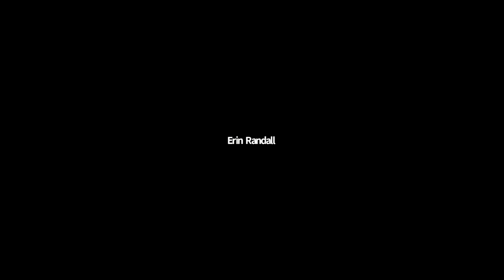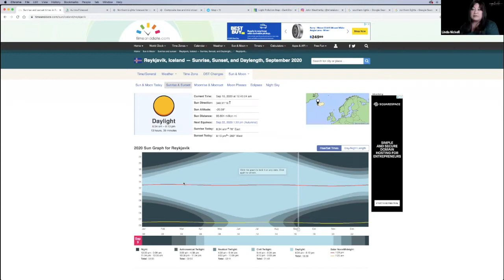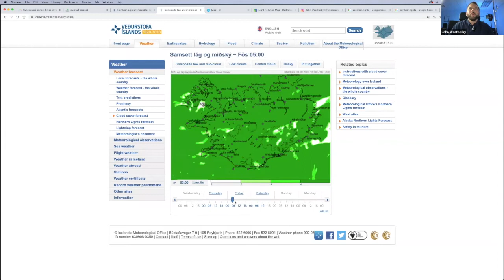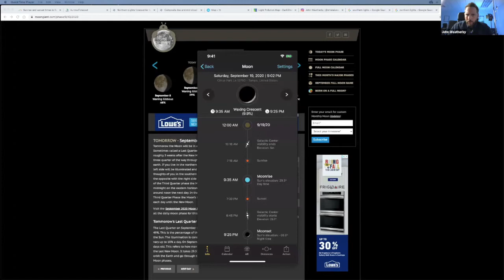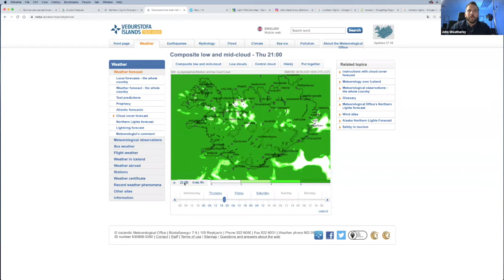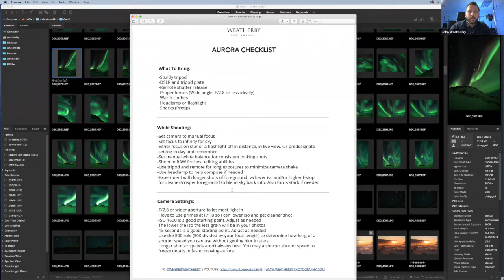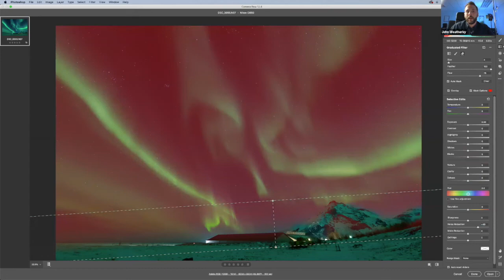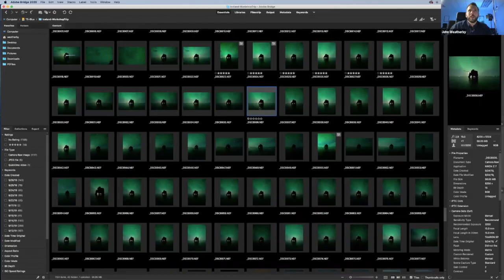Session 24 - The Complete Guide to Capturing the Aurora Borealis with John Weatherby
John Weatherby is a Florida-based commercial photographer that counts Pepsi, Hilton, T-Mobile and the Home Depot as clients. As a full-time landscape and travel photographer, John uses color and light to tell his stories in his images.  John calls Iceland his "second" home and spends weeks at a time chasing that phenomenal light called “Aurora Borealis” also known as the "northern lights."  In this session, John shares  everything you need to know to find it, capture it and process it.
Connect. Inspire. Create.  Small goals but something we are doing on Wednesday nights at 7:30 pm CST during Coz'n Linda's Happiness Hour.  Every week a new topic and a new speaker join us via Zoom. The Zoom doors at 7:15 p.m.